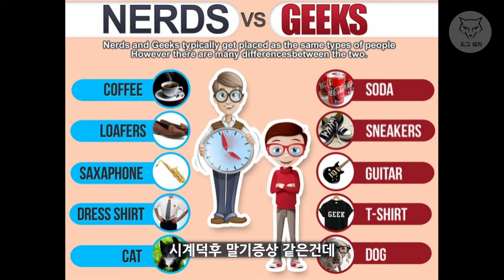[도그워치 리뷰#28] 7만원대 빈티지 갬성시계 카시오 MTD-120 혼자 브러싱하려다가 망한 이야기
빈티지한 갬성의 저렴한 시계를 찾다가 구매한
카시오 MTD-120 리뷰? 아닌 리뷰입니다.
폴리싱 부위가 마음에 안들어서 혼자서 브러싱 도전을 하였는데...
완전 망했습니다ㅠㅜ 그냥 재미로 봐주세요^^
정상적인 리뷰로 다시 찾아뵙겠습니다ㅎㅎ